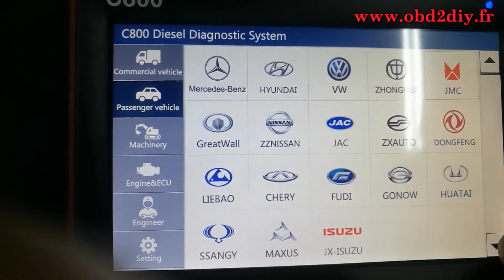CAR FANS C800 liste des véhicules - obd2diy.fr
CAR FANS C800 Diagnostic Heavy Duty Scan Tool Truck Scanner for Commercial Vehicle/Passenger Vehicle/Machinery with Special Function Calibration

CAR FANS C800 Heavy Duty Diagnostic Scan Tool Truck Scanner for Commercial Vehicle, Passenger vehicle, Machinery with Special Function Calibration

CAR FANS C800 Feature:

- Wide Vehicle Coverage: CAR FANS C800 support 35 Heavy duty brand, 21 BUS Brand, 16 Passenger car Brand, 32 Machinary vehicle brand and 46 ECU System, almost cover all brand heavy duty vehicles in market
- Powerful function of software: C800 is fully optimized based on the OEM scanner, which enhances the comprehensive diagnostic capability of the diesel vehicle. Some of the functions are based on the advanced technology accumulated by the R & D team for many years. The main diagnostic functions include reading the version information, reading/clearing the fault code, actual values, actuators, advanced function
- Fashionable design of hardware: 7 inch 800 x 480 touch screen, super light main unit, is easy to hold and operate. ARM9 CPU with 4GB memory, the software operation is faster than similar tools
- Advance Functions: Adjustment/Settings、Function Test、Special function, calibration.
download and install the C800 intelligent diagnostic device upgrade client software, the device SD card through the card reader plug in the computer USB interface to complete the device software upgrade.

CAR FANS C800 Advantages

Diagnosis:

Euro 5: Cummins, For Weichai,For Yuchai,For Shangchai, For Xichai, For Yunnei, For Foton, For FAW, For JMC, For Qingling, For IVECO, etc. (Read Code, Clear Code, Data Stream, Actuation Test)
Machinery: Engine and Hydraulic diagnosis on Caterpillar, For KOMATSU, For VOLVO, For SANY, For HITACHI, For Hyundai, etc.
Post-processing: Urea pump drive/injection test: For BOSCH,For  Kailong, For ACT BLUE, For Tenneco, For Henghe, For Bjcats, For CNHTC, For SHACMAN, etc.
ABS: For WABCO, For Kormee, For BOSCH, For WanAn, For HongDing, For Cnhtc, For YaTai, For FAW, For Qinqi, For FAW, For DELPHI, For JingxiHeavy, For Knorr, For DongFeng, etc.